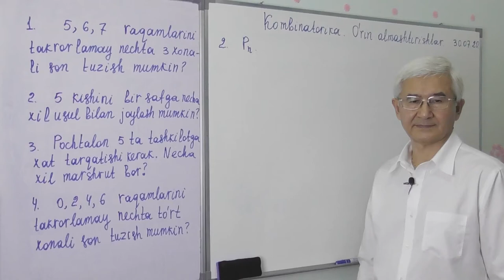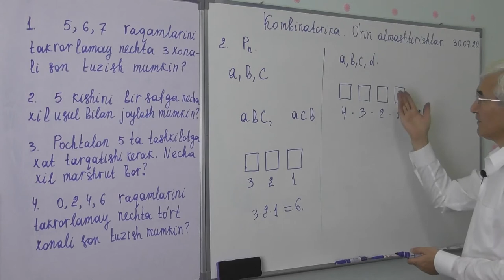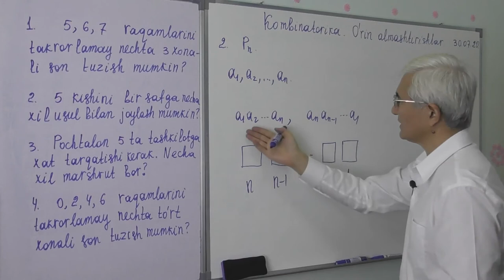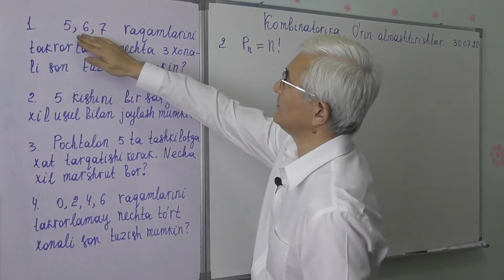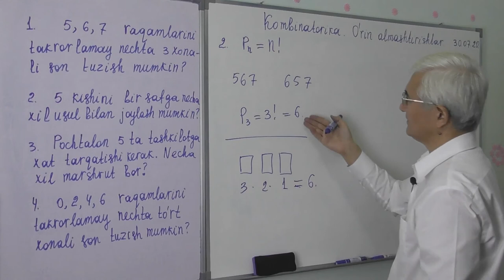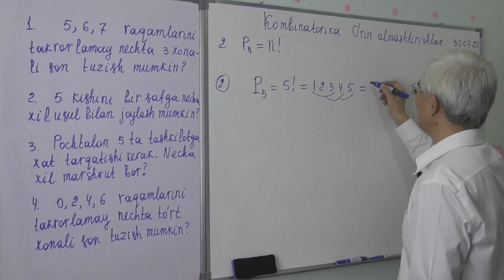12 5 O’rin almashtirishlar